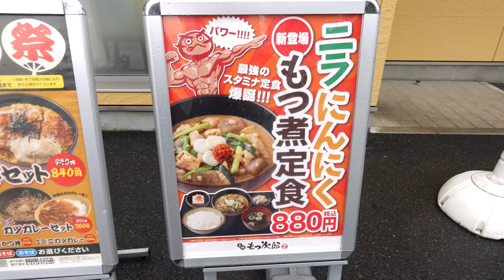【もつ次郎】 新メニュー ニラニンニクもつ煮定食を食す ＃1409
ゆで太郎＆もつ次郎でもつ次郎の新メニューのニラニンニクもつ煮定食を食べてきました。でも残念な事が起こりました。